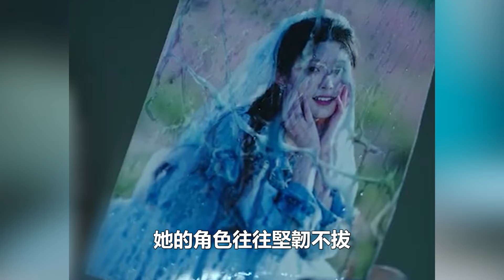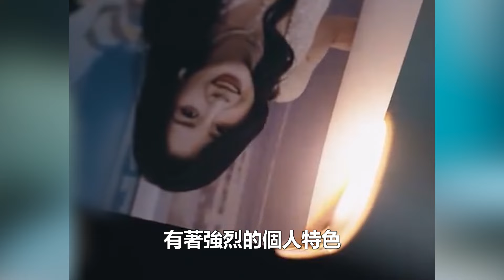統計最美短劇女演員：腰細長腿身高170以上，有顏值有演技，秒殺資本家這幾個醜孩子，張藝謀罕見點評引發網友不滿！港臺娛樂匯#王格格#徐藝真#張夕汐